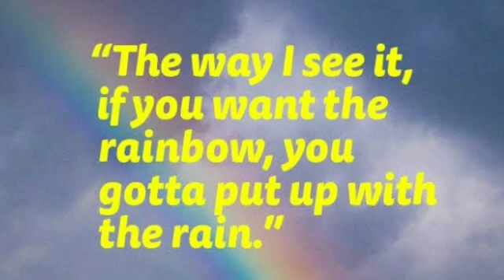होटो को निखारने के घरेलू नुस्खे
होठों को निखारने के घरेलू उपाय।

1. नींबू के रस को रोज़ रात को सोने से पहले अपने होठ में लगाएं। इस उपाय को कम से कम दो महीने तक अपनाय।

2. बीटरूट का रस लगाने से भी होठों का रंग गुलाबी होता है। बीट में लाल रंग प्राकृतिक रूप में मौजूद होता है, जिससे होंठ गुलाबी होते हैं। बीटरूट का रस होठ के कालेपन को भी दूर करता है।

3. संतरे को अपने होठ पर रगड़ें। इसका रस होठों को मुलायम और खूबसूरत बनाता है।

4. नारियल पानी, खीरे का रस, और नींबू के रस को मिलाकर होठ पर लगाने से होठों का कालापन दूर होता है।

5. हल्दी पाउडर को मलाई के साथ मिलाकर होठ में लगाने से भी होंठों का कालापन दूर होता है।

6. अनार के दानों को मलाई के साथ पीसकर होठों पर लगाएं। इस उपाय को कुछ दिन करें। आपको फर्क दिखने लगेगा। होंठ गुलाबी और खूबसूरत हो जाएंगे।

7. सोने से पहले ग्लीसरीन, गुलाब जल, और केसर को मिलाकर होठ में लगाने से भी होंठ निखरते हैं।

आज की वीडियो में बस इतना ही। इस वीडियो को ख़त्म इस शायरी पर करते है।

मंज़िलो से अपनी डर ना जाना,
रास्ते की परेशानियों से टूट ना जाना,
जब भी ज़रूरत हो ज़िंदगी मे किसी अपने की,
हम आपके अपने है ये भूल ना जाना!